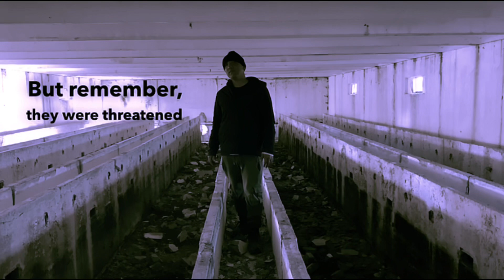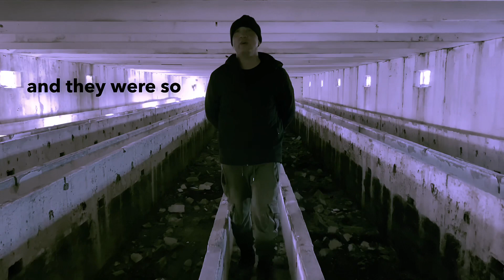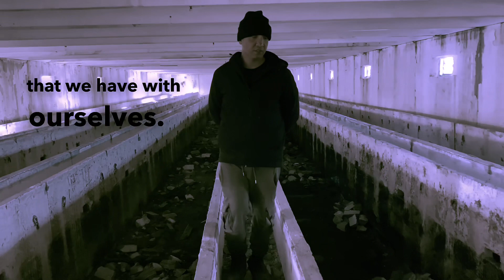ep1 bahoi - policy